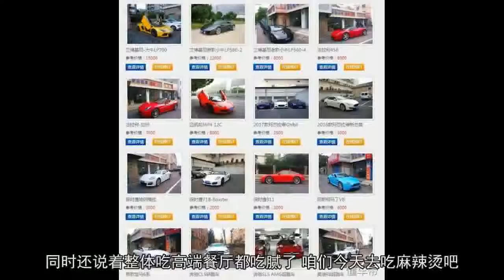姑娘们小心了，开豪车的不光是富豪，还有可能是白领打工仔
姑娘们小心了，开豪车的不光是富豪，还有可能是月薪3000打工仔大多数情况下很多人看到有人开豪华跑车的话，潜意识里都会觉得这个人比较有钱，否则也开不起豪车，但是社会发展了，如今还有一种东西叫做租，不光豪宅可以租，如今动辄上千万的豪车也能租。虽然说租赁的价格也不便宜，但是毕竟豪华车的造型和地位还是能吸引很多人的眼球的，不是有这么个段子，普通青年在女神生日时花了2800为女神买了一台iPhone，然后花了200快请女神吃了一顿饭，结果换来了女神的一句谢谢你你是好人！而另外一个机智青年则在女神生日时花了3000元租了一台保时捷911，买了一朵玫瑰花了5快，带着女神兜风之后，同时还说着整体吃高端餐厅都吃腻了，咱们今天去吃麻辣烫吧，吃完送女神回家时，女神问要不要上来做做！大标识Created with Sketch.月薪3000也能租到豪车吗？其实还真可以，不光是顶级豪车，诸如保时捷911、帕拉梅拉、玛莎拉蒂总裁等，租一天的费用也就是3000元左右一天，只不过是单天租车时间和公里数有限制，超过之后需要额外加收费用！如果是奔驰、宝马等普通豪华品牌的话则更便宜！在去年1月份的高校校园门口，一个戴着墨镜的男子，旁边停了一辆很拉风的跑车，原来这男子要向校园中一位考试的女孩求婚。车子上还贴上几个显眼的字。“某某”你是我女神，别考了我养你的字样！

很多人都感到惊讶：没想到还能这么求婚的，一时间这位男子在该学校也成了一位名人，不过事后在很多人的不断询问下，男子才说出了这款豪车的真正来历，这款车是他租来的。不过仔细想想觉得小伙子还是挺厉害的，毕竟很多人还是花不了这么多钱，拿个几千块就租个一天的豪车，这种花销对大多数人来说还是很奢侈。